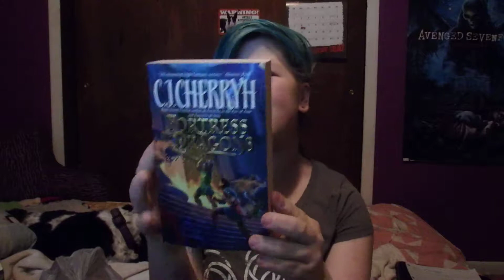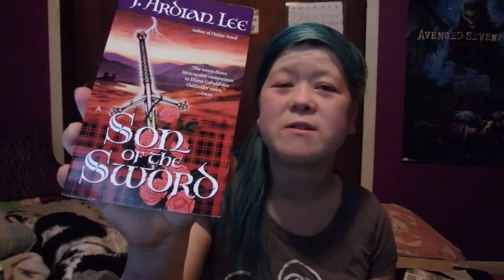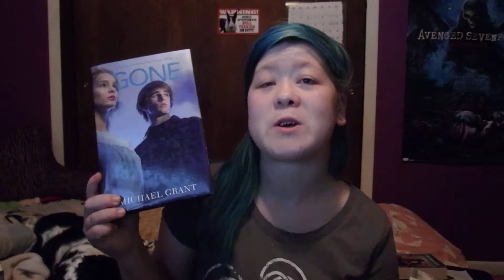Used Book Store Haul!